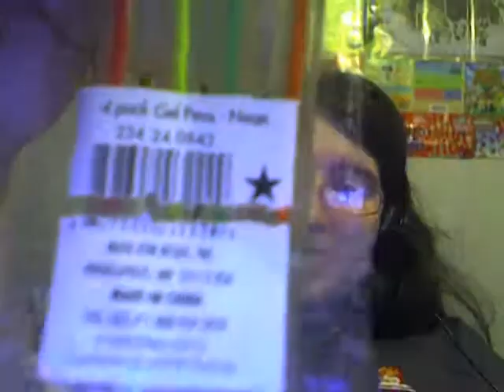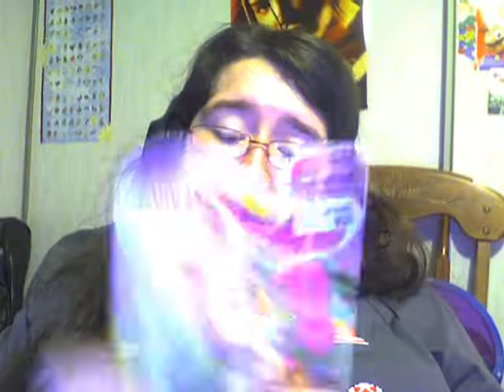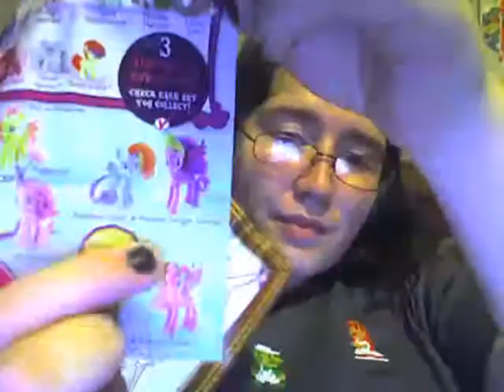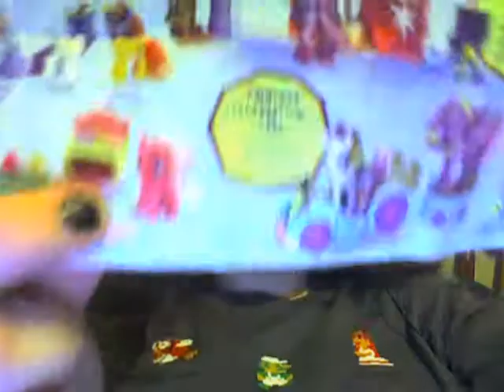I finally found Sunset Shimmer! Other goodies too!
I finally found her! Sunset shimmer pony! Yay! I am getting ready for my trip to Disney, I am so excited!!! :D Sorry for a long boring video, I was hyper.  I do Nerd Videos, pony videos, toy videos, monster high dolls,random things videos,and almost any type of nerdy\pony videos.

My dream address for animal crossing is:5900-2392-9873